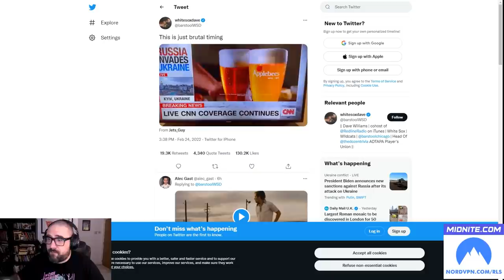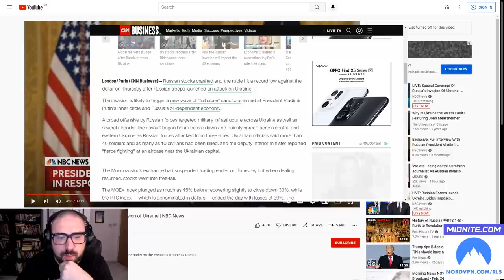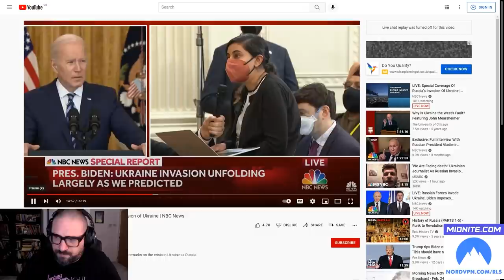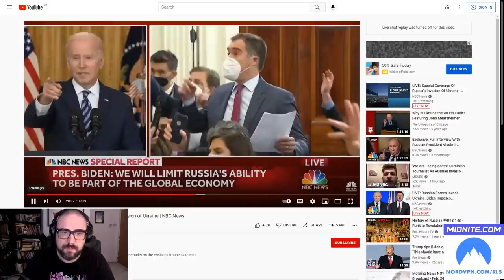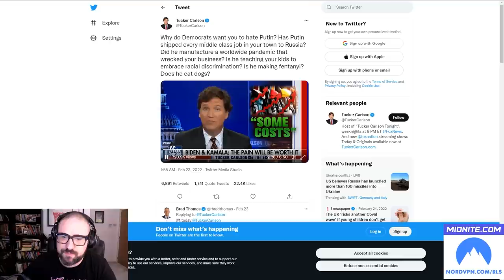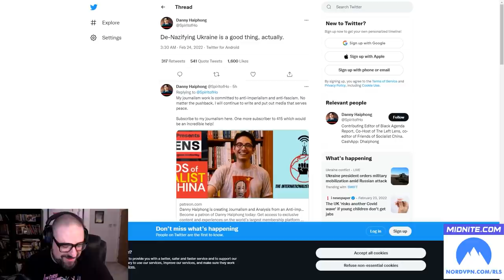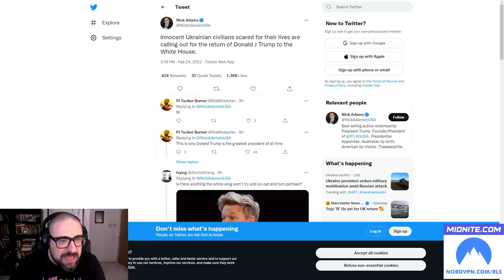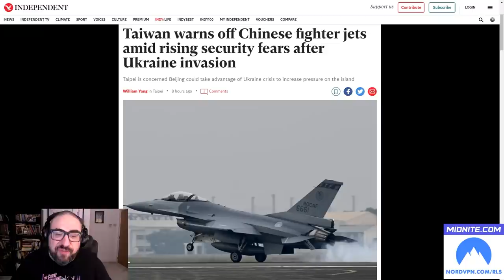Putin's Invasion Of Ukraine: The US Media Machine Gets To Work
Recorded on the 24th February 2022.